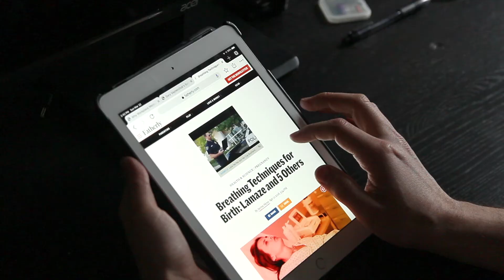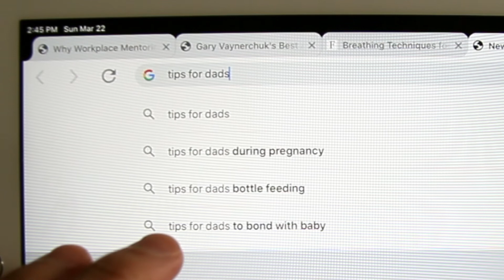New Hospital Rules for Coronavirus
Well...we knew our new baby was due in April. But we didn't plan for the Coronavirus. There are some new stiff regulations when it comes to delivering babies.